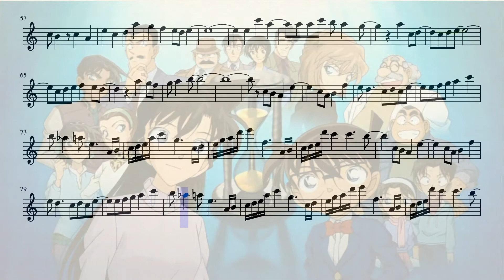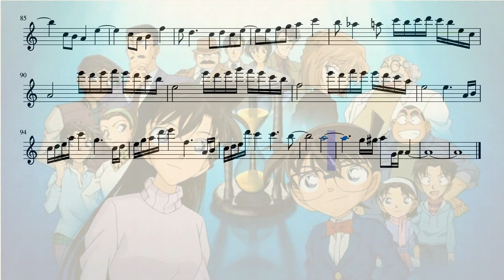Detective Conan Main Theme (Flute)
The main theme for the anime Detective Conan on the flute.